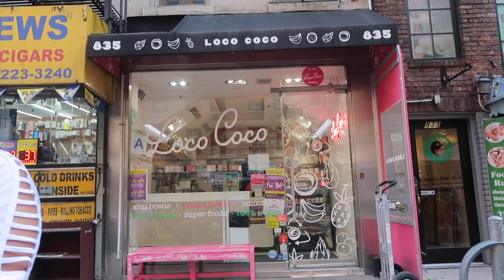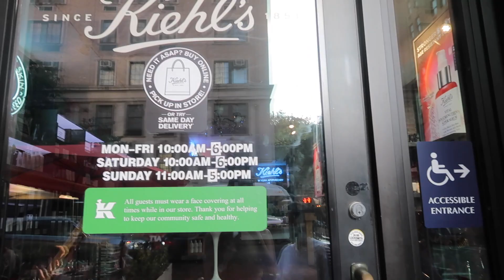A DAY IN MY LIFE IN NYC | LIFE UPDATE | CENTRAL PARK | UPPER EAST SIDE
Hi guys,
thank you for stopping by! I hope you are having a great summer but most importantly a safe summer! follow me along on a casual day in my life in NYC. feel free to leave comments, questions etc. dont forget to subscribe and like xo

love,
Tenz.